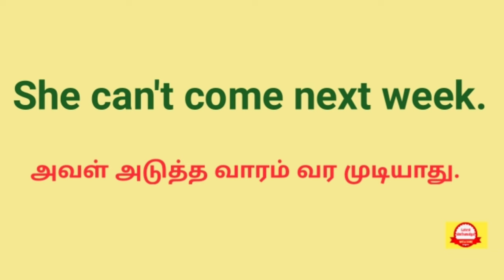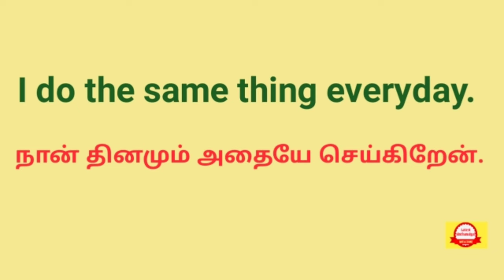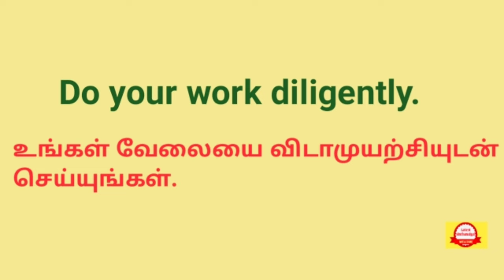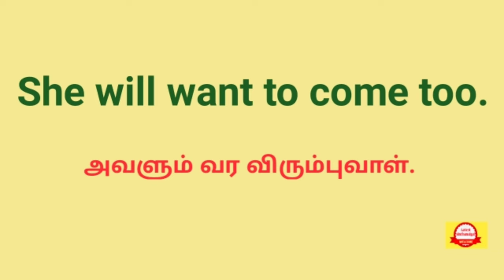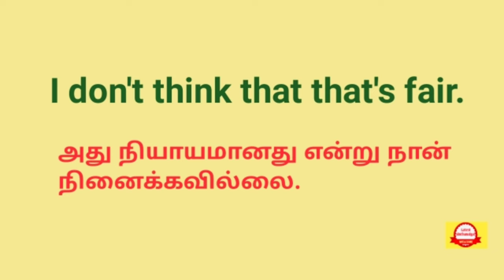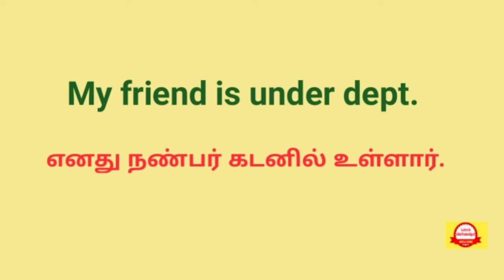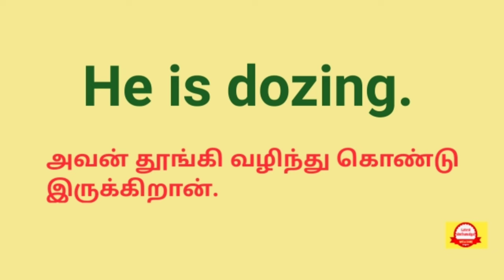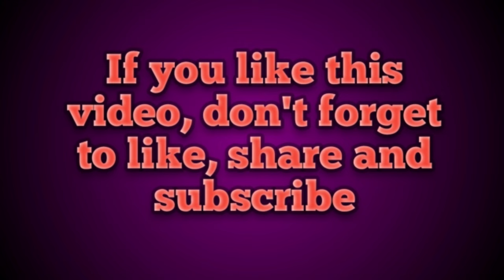Daily Use Sentences | Spoken English in Tamil | Latest sinthanaigal | Trick to improve your speaking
englishsentencesfordailyuse dailyuseenglishsentences
englishsentencesforbeginners
learnenglishsentencesusedindailylife
englishsentences
englishsentencesforlearningenglish
englishsentences
englishsentencesforlearningenglish
englishsentencesfordailyuseintamil
englishsentencesforstudents
dailyusesentences
dailyusesentencesinenglish
dailyuseenglishsentencesintamil
dailyuseenglishsentences
dailyusesentence
spokenenglish
spokenenglishthroughtamil
latestsinthanaigal
englishspeakingpractice
spokenenglishlearningvideos
spokenenglishclasses
spokenenglishintamil